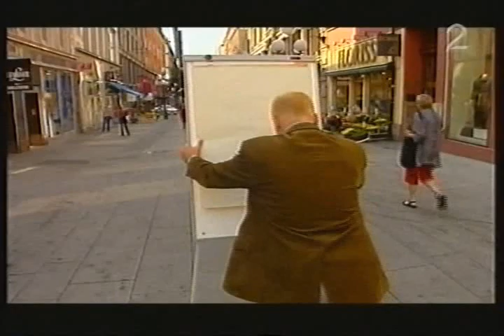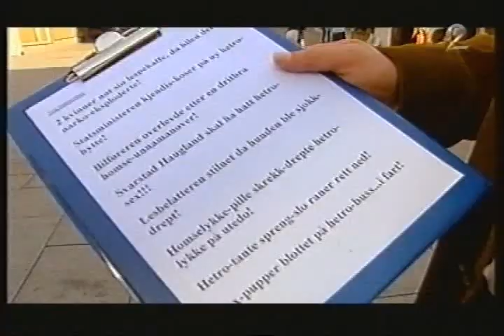Absolutt Underholdning - Troy om rare overskrifter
Troy Gulbrandsen forsøker å komme sladrepressen i forkjøpet med å skape enda rarere overskrifter.